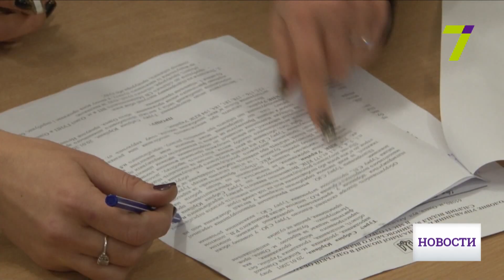Подозреваемую в похищении ребёнка в Одессе посадили под круглосуточный домашний арест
Подозреваемую в похищении 9-летнего мальчика посадили под круглосуточный домашний арест. Такую меру пресечения избрали в Малиновском районном суде.

Несовершеннолетняя фигурантка будет под присмотром полицейских. По словам родственников ребенка, они намерены ходатайствовать о проведении психиатрической экспертизы для подозреваемой. Кроме того, настаивают на максимальной мере наказания для нее - до 5 лет лишения свободы.

Также родные мальчика сообщили, что ребёнок чувствует себя хорошо, с ним работает психолог.